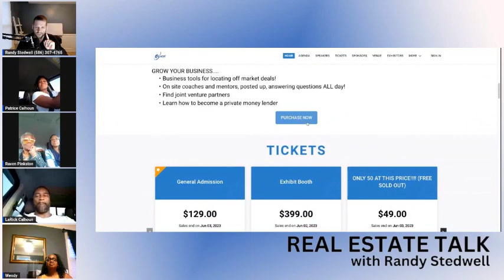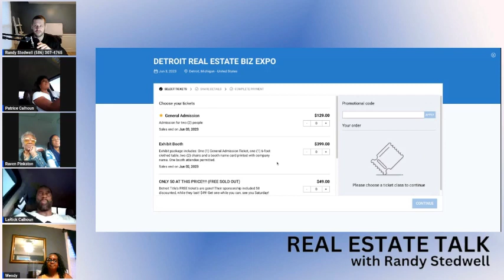RET W/ Randy Stedwell EP# 15 | Team 2 Excel Real Estate Education guide to Build Relationships PT# 4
Hey Everyone On Episode #15 We will be Talking with the Team 2 Excel about Team 2 Excel Let Real Estate Education guide to Build Relationships, and what they will be speaking about at the DETROIT REAL ESTATE BIX EXPO This Saturday. They provide events for real estate field. Come join us this will be a great one to go over with if you are an investor and anyone looking at real estate right now. If you are joining LIVE then put your questions in the comments and we will answer them LIVE.